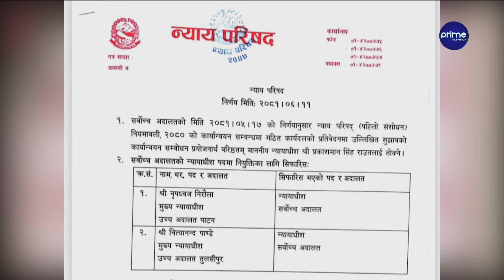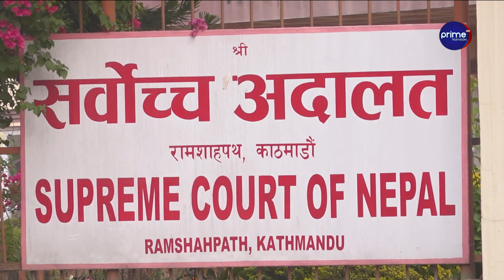प्रधानन्यायाधीश विश्वम्भरप्रसादमाथि लाग्यो गम्भीर आरोप,न्यायाधीश सिफारिस गर्दा आर्थिक लेनदेनको आशंका